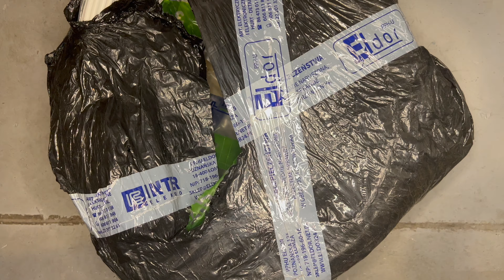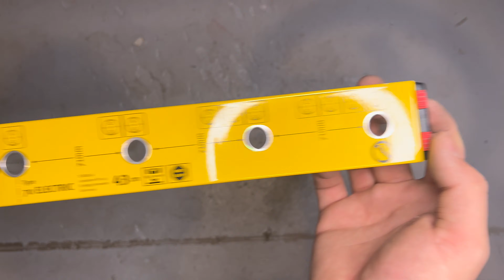Niezbędnik narzędzi elektryka, część 2/2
Jest to druga i ostatnia część niezbędnika dla elektryka.